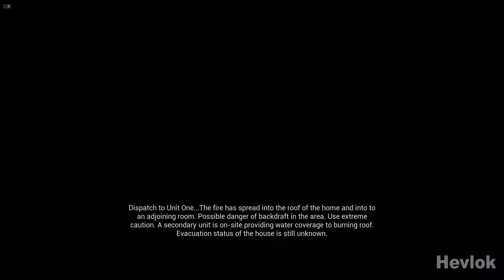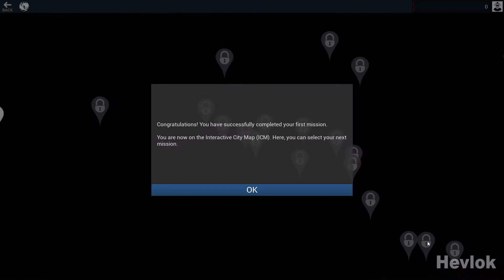FIREFIGHT SIMULATOR - THE SQUAD | Part 1 Gameplay Walkthrough No Commentary FULL GAME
If you loved the games from the Emergency series and dreamed to play them with a first-person view, this game is for you. Let's play it.

►If you can afford to be generous - Streamlabs donations and tips

Firefighting Simulator lets you experience what it means to fight fires up close as an active part of a major US city's firefighting crew - together with up to 3 friends in the co-op multiplayer- or in the single player mode.

In this series of lets play, you will see Firefighting Simulator walkthrough from the part 1 to the very end. The purpose of all of this is to show the Firefighting Simulator gameplay to aid the playthrough, including all endings, all boss fights, and full game on PC. (include Early Access) Gameplay and walkthrough will be with no commentary.

So, friend, be lazy, take snacks, sit in a cozy place and watch a video and enjoy!